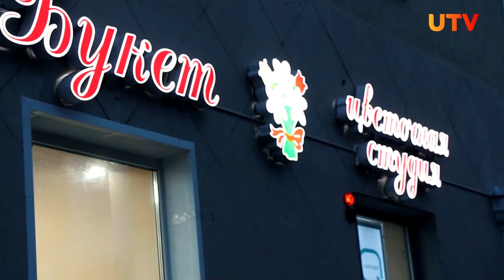Новости Туймазинского района от 17.11.2021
Смотрите в выпуске:
- Туймазинка стала призером первенства Европы
- Житель Туймазов спас своего соседа из пожара
- Башкирские медики запустили флешмоб. Они требуют вернуть льготный стаж за борьбу с коронавирусом

Смотрите новости Туймазинскоо района каждую пятницу в 21:20 на телеканале UTV.
Поделиться своими новостями вы можете в группе "Телеканал UTV в Туймазинском районе" в контакте или позвонить по телефону 09388 (с мобильных бесплатно)